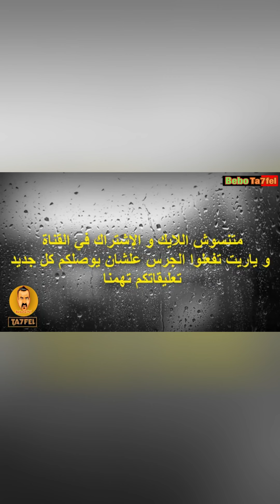اقـ ـذر فيديوهات فـ التيك توك بجد مش كدا وكدا !!🔥😱بلاش تيك توك في مصر !!🔥😨| بيبو تحفيل 😱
اقـ ـذر فيديوهات فـ التيك توك بجد مش كدا وكدا !!🔥😱
فضايح البنات في التيك توك ايه القرف ده - فين بوليس الاداب !!🔥😨

تحفيل علي بنات التيك توك تحفيل وتريقه علي التيك توك بلاش تيك توك في مصر تيكتوكات غريبه جدا
فضائح التيك توك تحفيل على فيديوهات التيك توك عاهات التيك توك المصري تحفيل علي التيكتوك
تجميعه من فيديوهات التيك توك فشخ عاهات التيك توك بلاش التيكتوك في مصر تحفيل كوميدي
 فاشخ عاهات التيك توك مشاهير التيك توك في الوطن العربى تحفيل علي بنات تيك توك بنات التيك توك

كلمات دلالية :

تيكتوكات غريبه جدا في مصر عاهات التيكتوك في مصر رقص بنات التيك توك تريقه علي التيكتوك
فضايح التيك توك تحفيل تيكتوك عاهات التيكتوك في مصر رقص بنات التيك توك تريقه علي التيكتوك تحفيل تيكتوك عاهات التيكتوك فتيات تيك توك التيكتوك في مصر عاهات التيك توك مقاطع تيك توك
مشاهير التيك توك في مصر ترند التيك توك تيكتوكات عشوائيه التيك توك في مصر غريب جدا
بنات التيك توك خرجوا عن السيطرة التيكتوك خرجوا عن السيطرة ترندات التيك توك تحفيل علي تيك توك
التيك توك خرج عن السيطره اجرأ بنات في التيك توك التيك توك عالم اخر اقوي تجمعات تيك توك
رياكت علي بتوع التيك توك تيك توك مضحك بلاش تيك توك ريأكت علي بتوع تيك توك اغانى التيك توك
بنات التيك توك المشاهير جوله داخل التيك توك تجميعات تيك توك جديد بنات التيك توك مسخره تيك توك
تحفيل علي بتوع التيك توك سفاله التيك توك تجميعات تيك توك جديد التيك توك في مصر بشكل كوميدي مشاهير التيك توك العرب فضيحة بنات التيك توك اقوى تجميعة من فيديوهات التيك توك تيك توك مضحك
التيك توك المصري فيديوهات من قاع التيك توك تيك توك رقص مشاهير التيك توك المصريين تيك توك
تيك توك مشاهير العرب مشاهير التيك توك المصريين تحدي رقص تيك توك ترند تيكتوك تيك توك اغاني
تجميعات تيك توك ترند تيكتوك تجميعات فيديوهات تيك توك فاشخ عاهات التيكتوك في الوطن العربي
تيك توك في مصر بيبو تحفيل